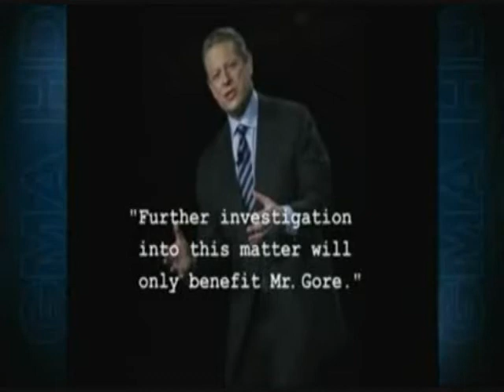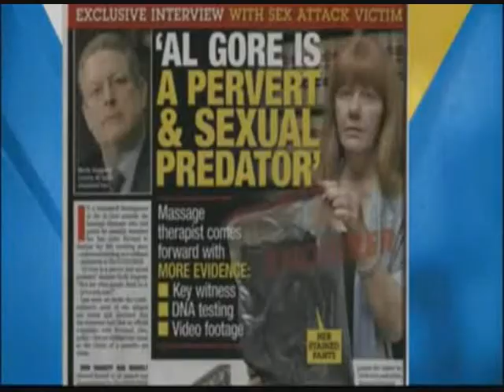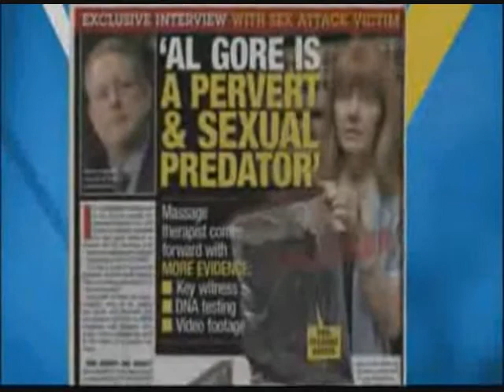Police Re-Investigate Al Gore's Sexual Assault Case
Daily News @ ~ Police have reopened an investigation into a claim by a Portland masseuse that former Vice President Al Gore made "unwanted sexual contact" with her in a hotel room in 2006 — an accusation Gore "unequivocally and emphatically" denies.

Police did not say why they are reopening the investigation. They previously closed it due what they said was insufficient evidence.

Al Gore accused of "unwanted sexual contact" in 2006, authorities say

A Gore family spokeswoman said in a statement that further investigation "will only benefit Mr. Gore."

"The Gores cannot comment on every defamatory, misleading, and inaccurate story generated by tabloids," the statement said. "Mr. Gore unequivocally and emphatically denied this accusation when he first learned of its existence three years ago. He stands by that denial."

Last week, police said the masseuse told them that Gore made sexual advances toward her during an appointment at a luxury hotel in October 2006.

See photos of Al Gore through the years

According to police, the woman's lawyer contacted authorities in 2006, but she refused to be interviewed by detectives. The woman declined to participate in a criminal investigation because she planned to pursue a civil case at the time, Portland Det. Cheryl Waddell told The Oregonian. There is no evidence a civil suit has ever been filed, according to the newspaper.

In 2009, the woman reported to authorities, who closed the investigation after concluding that there was insufficient evidence to support her claims, police said last week.

Al and Tipper Gore separate after 40 years of marriage

The woman's attorney, Randall Vogt, told The Oregonian last week that the "file was closed and put to bed and forgotten."

No criminal charges were ever filed against Gore.

Calls to the Multnomah County District Attorney's Office and Vogt were not immediately returned Thursday.

Gore, 62, and his wife Tipper announced their separation last month.

"Educate and inform the whole mass of the people... They are the only sure reliance for the preservation of our liberty."

—Thomas Jefferson